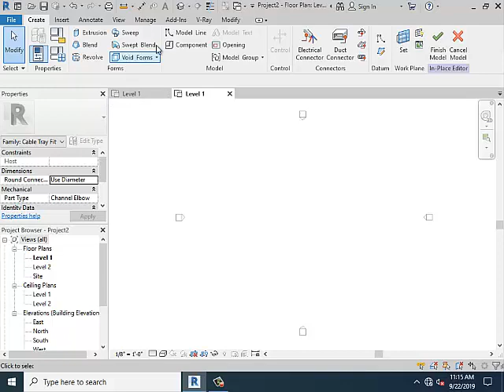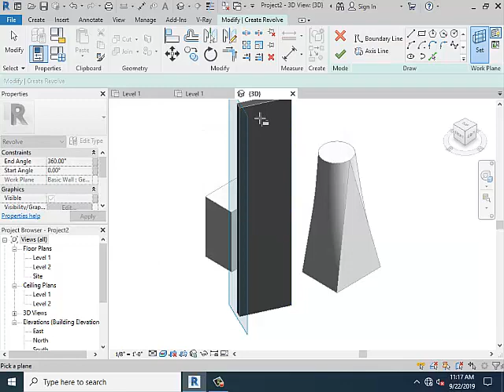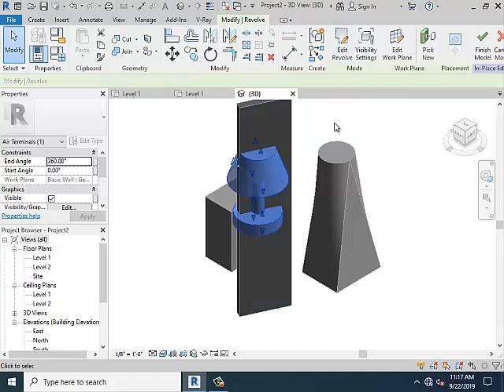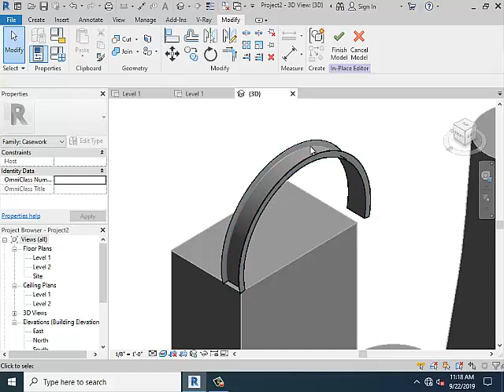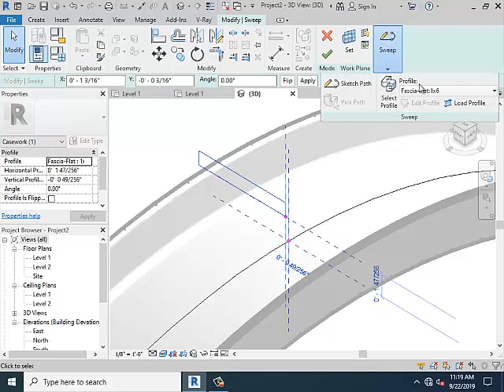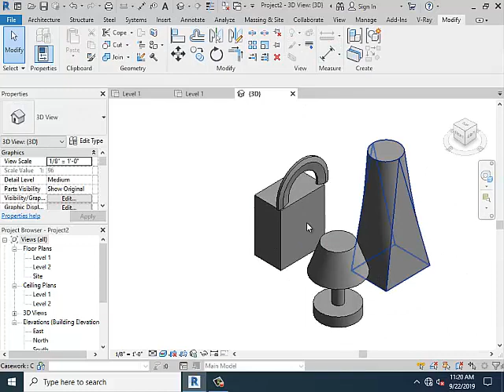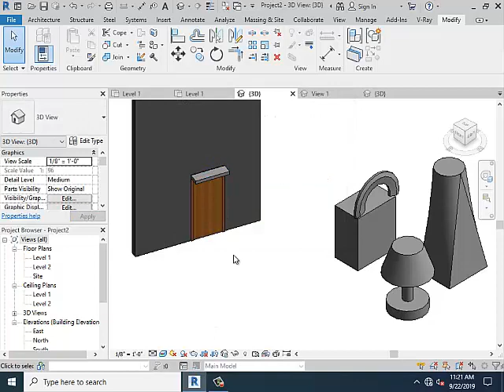revit 2020 custom component extrude revolve blend sweep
3DSMAX TUTORIAL

AUTOCAD  Tutorial

SKETCHUP TUTORIAL

Photoshop Tutorial

Illustrator Tutorial

Flash Tutorial

solidworks tutorial

CATIA TUTORIAL

THEN , MS-OFFICE , TALLY ERP GST, C& C++, PHP ,JAVA , PYTHON, .NET WHICH ARE THE BASIC OF COMPUTERR COURSES.

IN HARDWARE , COMPUTER SPAIR PARTS , ASSEMBLING, TROUBLE SHOOTING, MOBILE HARDWARE, (BASIC, ANDROID), MOBILE SOFTWARE ( UNLOCKING, OS)